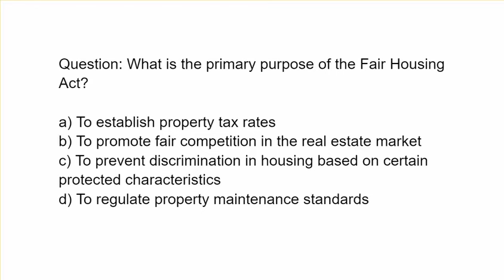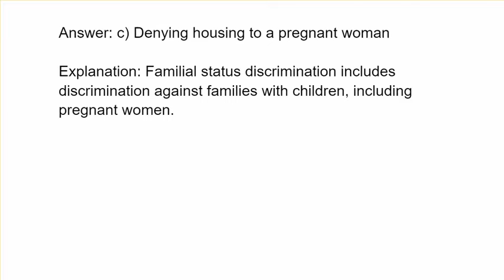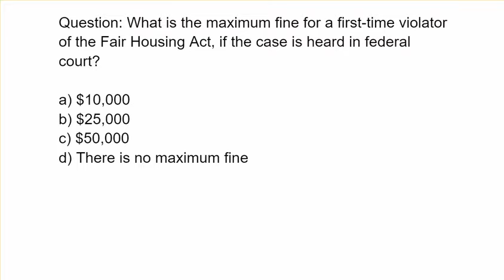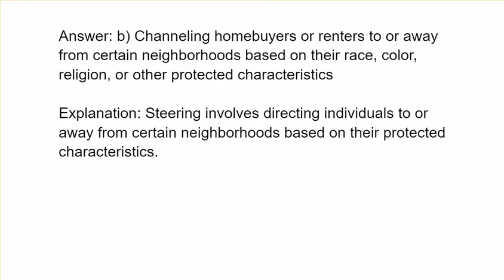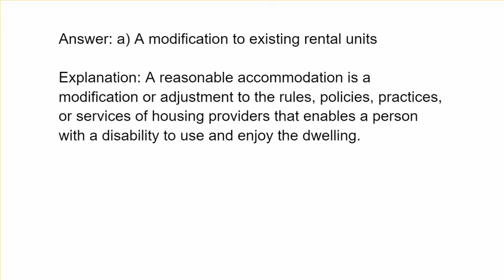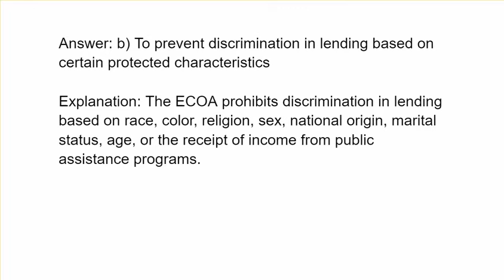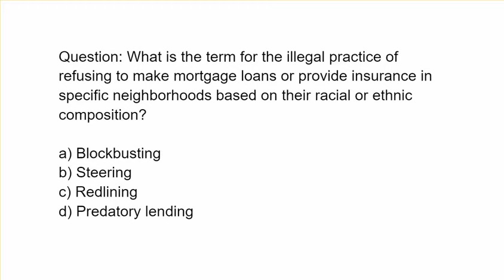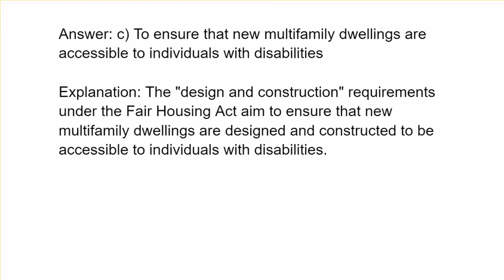20 Question On The Fair Housing Act - You need to know this to pass your real estate exam!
Today we look at the Fair Housing Act in relation to the real estate exam.

The Fair Housing Act (FHA) is a federal law in the United States that aims to prevent discrimination in housing-related activities. Enacted in 1968 as part of the Civil Rights Act, the FHA prohibits discrimination in the sale, rental, and financing of housing based on race, color, religion, sex, national origin, disability, and familial status.

Key provisions of the Fair Housing Act include:

1. **Protected Classes:** The FHA identifies several protected classes, including race, color, religion, sex, national origin, disability, and familial status (presence of children under 18 and pregnant women).

2. **Prohibited Practices:** The Act prohibits various discriminatory practices, such as refusing to sell or rent a dwelling, setting different terms and conditions for housing, providing false information about the availability of housing, and engaging in discriminatory advertising.

3. **Accessibility Requirements:** The FHA includes provisions to ensure accessibility for individuals with disabilities. This involves making reasonable accommodations and modifications to allow people with disabilities equal access to housing.

4. **Exemptions:** Some housing-related activities and entities are exempt from certain provisions of the FHA. For example, owner-occupied buildings with four or fewer units and religious organizations renting to members are exempt from some anti-discrimination provisions.

5. **Enforcement:** The Department of Housing and Urban Development (HUD) is responsible for enforcing the Fair Housing Act. Individuals who believe they have been victims of housing discrimination can file complaints with HUD or pursue legal action through the courts.

The Fair Housing Act plays a crucial role in promoting equal housing opportunities and combating discrimination in the housing market. Its provisions are designed to create a more inclusive and diverse housing environment, fostering a society where everyone has the right to secure housing without facing discrimination.